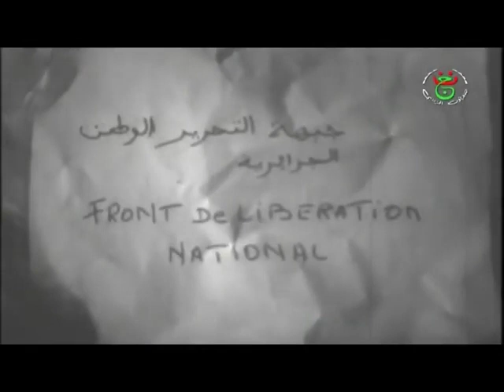نوة - Noua - Abdelaziz Tolbi (1972) - Film algérien long métrage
Titre : نوة - Noua - Nua
Film algérien long métrage
Auteur :  Abdelaziz Tolbi
Né en 1938 à Tamlouka en Algérie.
Tamlouka est située à 60 kilomètres au sud du chef lieu de la wilaya de Guelma, sur la route RN 122, entre la ville de Oum-el-bouaghi et la ville Oued Zenati.
Abdelaziz Tolbi  combat dans les rangs de l'ALN. Blessé, il est envoyé à Tunis et part achever ses études secondaires à Damas. Il étudie le cinéma à l'Université de Cologne et travaille à la télévision allemande. De retour en Algérie, il rejoint la RTA pour laquelle il réalise plusieurs films de court et de long métrage.
Son long métrage le plus célèbre est produit par la RTA, mais distribué par l'ONCIC. "Noua" / "Nua" (1972)